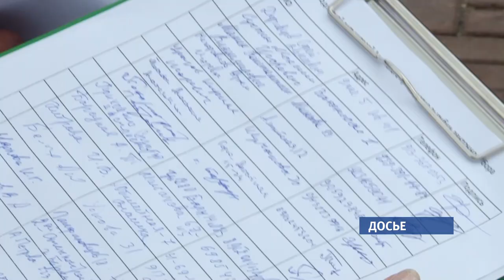Строительство вертолётной площадки в нагорной части Барнаула приостановлено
Губернатор Виктор Томенко дал поручение о приостановке строительства вертолетной площадки для санавиации на территории ленточного бора